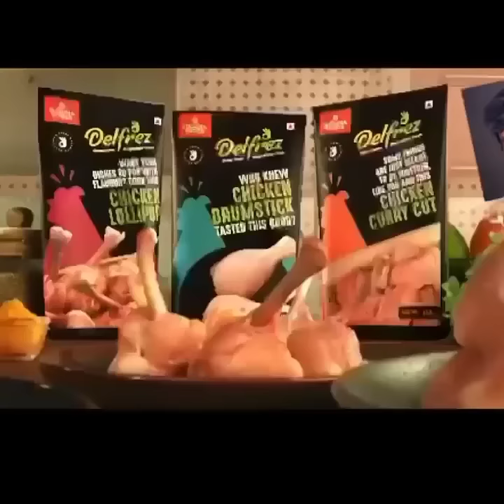Keralablasters AD ഇജ്ജാതി പരസ്യം💛|Luna,Stalin,gill😹|ഉടായിപ്പ് Rahul Kp ഇജ്ജാതി വയറുവേദന ad🤣